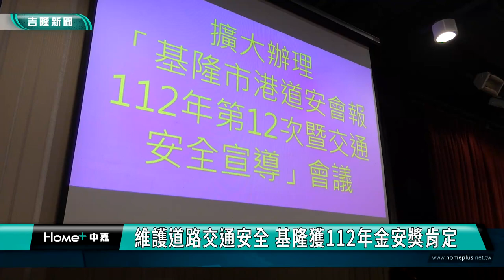基隆獲112年金安獎! 維護道路交通安全成果看的見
基隆市港道路安全聯席會報112年第12次會議，各單位踴躍出席交流，交通處處長王圳宏說，在中央及市府相關單位跨域合作共同努力下，112年考評「院頒道路交通秩序與交通安全改進方案」，基隆榮獲金安獎的殊榮，市府團隊也將持續努力，讓基隆的道路交通更加安全順暢。

畫面上是基隆市港道路安全聯席會報112年第12次會議，由市府各單位、專家學者議會顧問、港務分公司、監理站、高公局、公路局、港務警察總隊、管線單位、台鐵基隆站、青年委員會、聯結車駕駛員職業工會等參加會議並分為工程、執法、教育、宣導、秘書等執行小組，每月定期檢討本市道路交通安全執行事項，以降低交通事故維護道路安全順暢。。主持人交通處處長王圳宏說，在中央及市府相關單位跨域合作共同努力下，112年考評「院頒道路交通秩序與交通安全改進方案執行成果實施計畫」，基隆市榮獲今年金安獎(卓越獎第二組第一名、達標獎、交通執法組第二組第一名、綜合管考組第二組第一名)，並由交通部頒獎表揚，成績斐然。

由於市長謝國樑相當重視交通安全，並致力打造友善的交通環境，交通處說接下來也將持續精進各項交通措施，包括持續增加七區綠斑馬線與行人專用時相的推動。另外也將把部分紅線逐步調整為黃線，以方便計程車業者與民眾臨停的需求。未來市府也將攜手有關單位共同努力，讓基隆的道路交通更安全順暢。